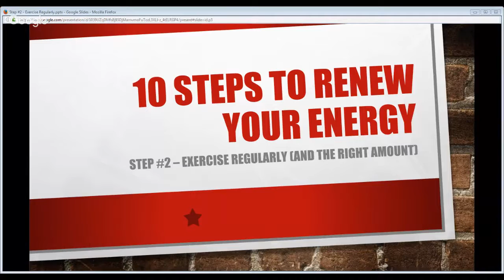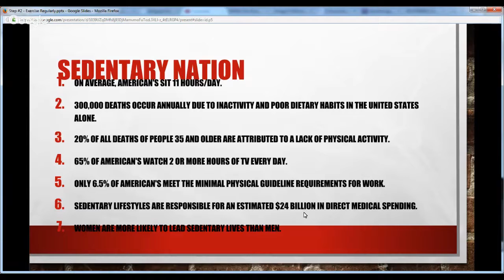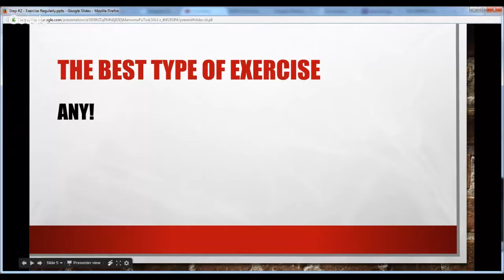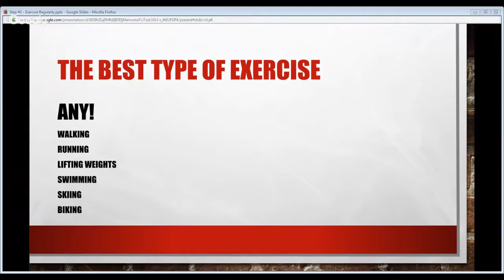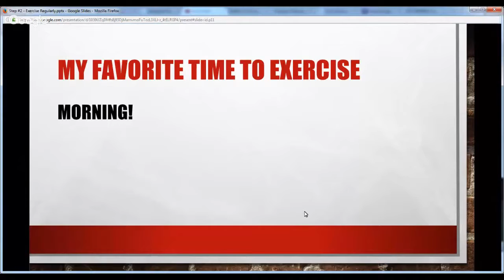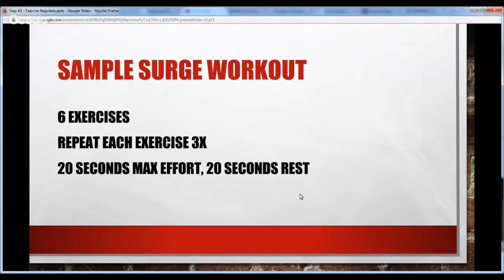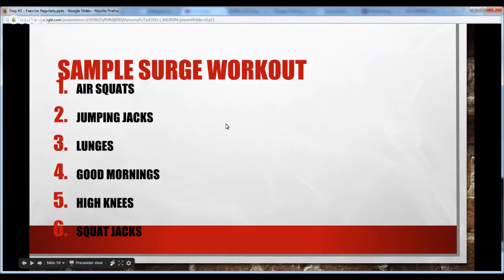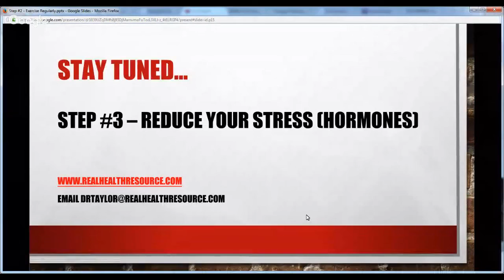10 Steps to Renew Your Energy Step #2 Exercise Regularly and the right amount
Regular exercise is something that most of us know we should do, but many of us fail to. Why? Low energy leads to low motivation to exercise which leads to weight gain and more low energy. It's a vicious cycle! Break the cycle by watching this webinar with the other 9 Steps to Renew Your Energy!